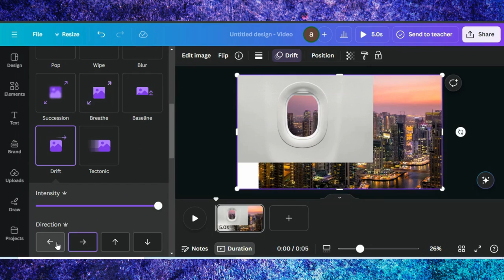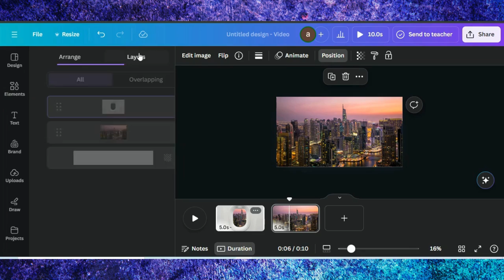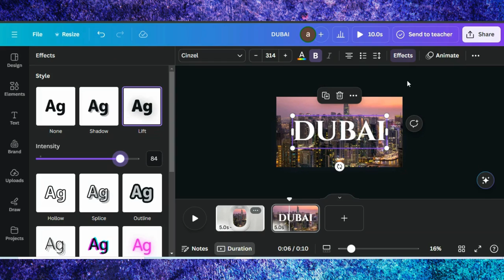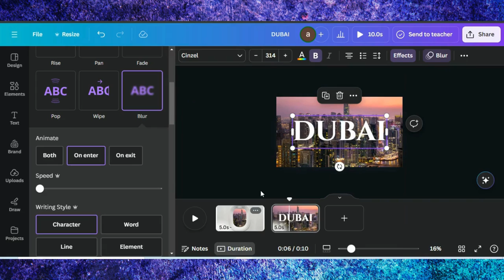Canva Travel Animation Tutorial | Turn Photos into Captivating Videos | Travel Intro Animation Video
🌍✈️ Canva Travel Animation Tutorial – Create Stunning Travel Videos ✈️🌍

In this tutorial, I’ll walk you through how to create a beautiful travel animation in Canva! Whether you’re showcasing your travel experiences, making promotional videos for your travel blog, or creating engaging content for social media, this tutorial will help you bring your travel stories to life.

0:00 Demo Of End Results
0:06 Starting a Project in Canva
0:08 Adding Background Image
0:20 Editing Tips & Tricks
2:11 Adding Text
2:58 Finalizing Design

The credit of music to @WindowsofKen